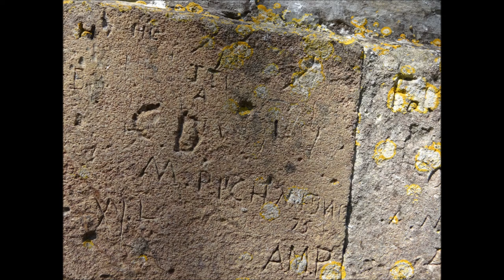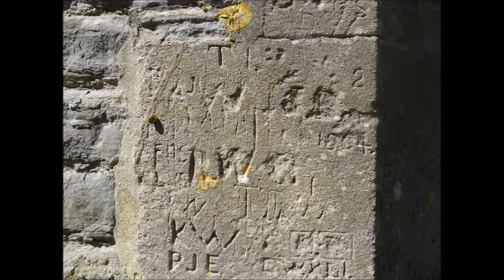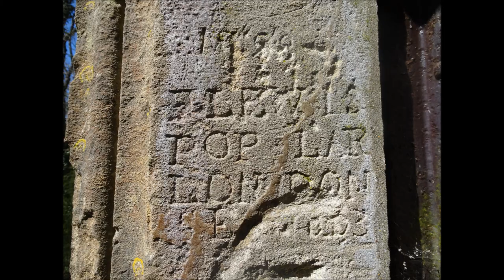A Banwell Wood Walk, Part IV,'The Tower & Reflections' by Sheila, April 22nd 2021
An  enjoyable visit